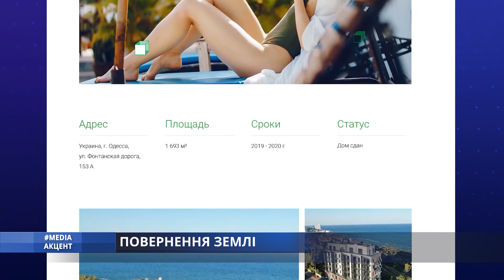Media_акцент. ПОВЕРНЕННЯ ЗЕМЛІ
Суд через «вид на море» розпочався в Одеському господарському суді. Питання у семи сотках на 12 станції Великого Фонтану, просто біля моря. Прокуратура намагається повернути землю місту. Чи вдасться їм, дізнавалися наші журналісти